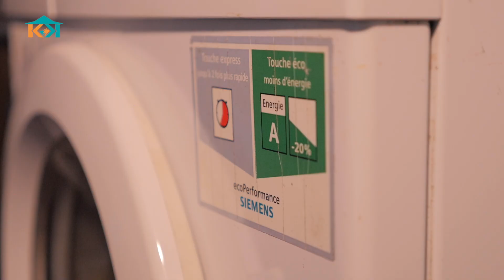INFO KAY |DIAGNOSTIC ELECTRIQUE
Un bon diagnostic électrique permet de faire de vraies économies d'énergie et financière dans la maison. Vous doutez encore ? suivez Adrianna !